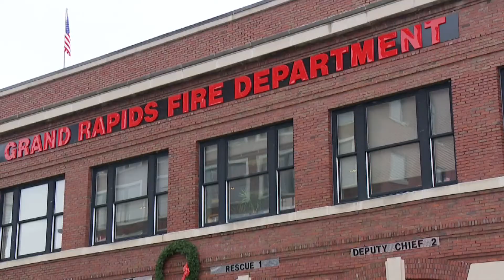GRFD provides safety tips for using space heaters indoors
Lt. Smith says while they're a good way to stay warm, you'll want to keep an extra eye on them, and especially what's around them.